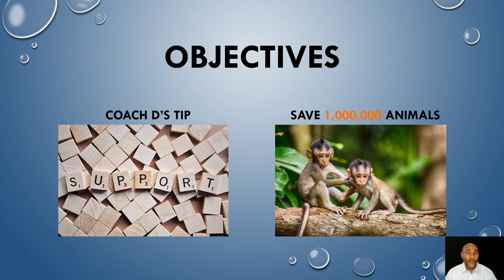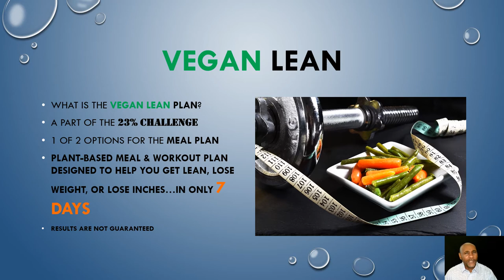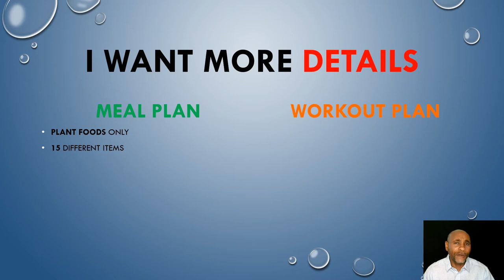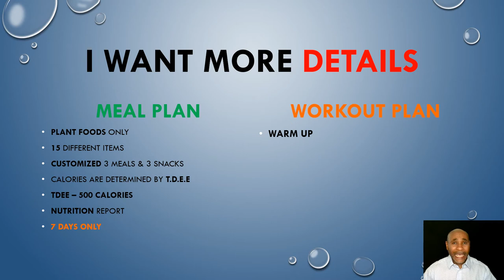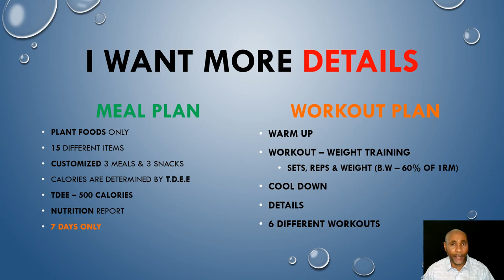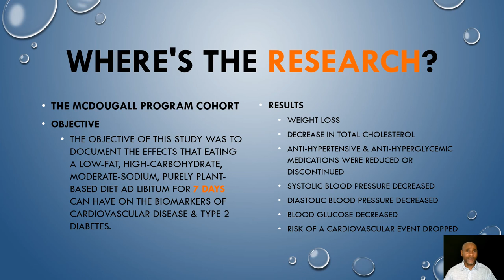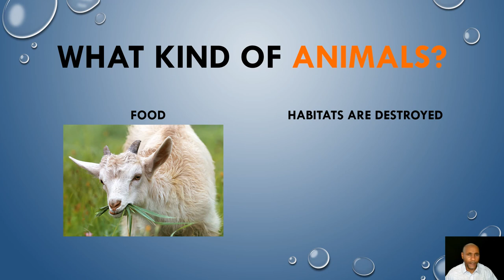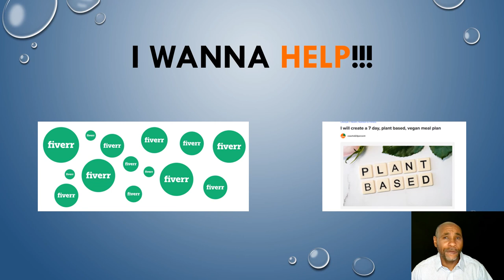Vegan Lean Plan - Part 1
What is the Vegan Lean Plan?

Effects of 7 days on an ad libitum low-fat vegan diet: the McDougall Program cohort